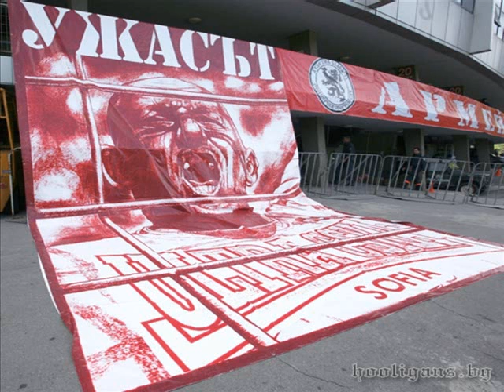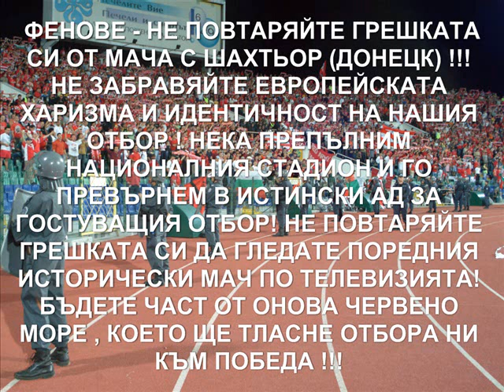20.08.2009г. Ц С К А - Динамо Москва!!! Всички на Стадиона !!!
ЦСКА - Динамо Москва! Нека дружно да напълним националния стадион! Без нас ЦСКА няма да продължи! Напред , напред , напред червените! Напред към победа за тази публика !!!